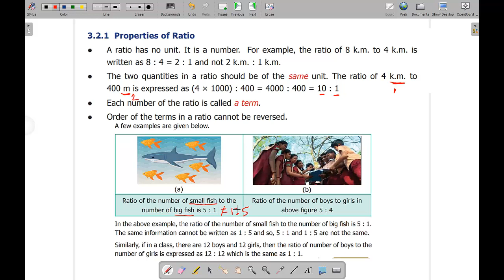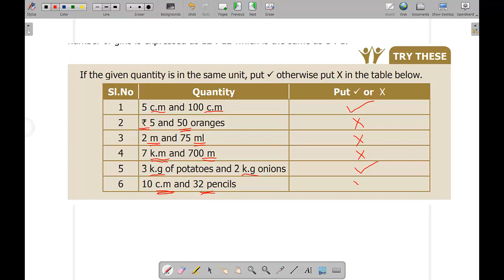6th standard 3 ratio and proportion